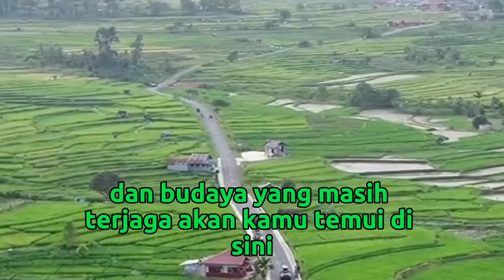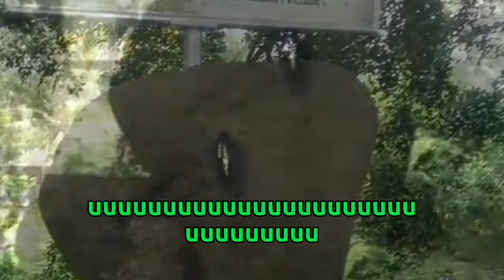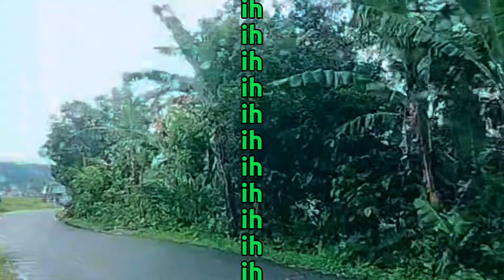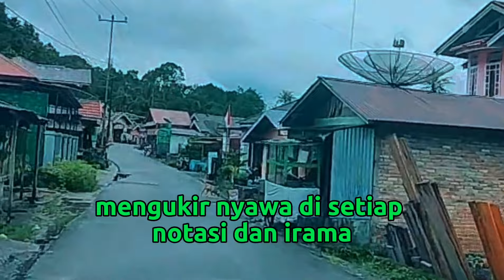Perjalanan Indah Melewati Daerah Tanah Datar Batusangkar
Channel YouTube Udo21 Bus Video Menyajikan Konten-konten Menarik dan Informatif Bagi Para Pecinta Otomotif Bus & Truck Serta Video Transportasi Umum Lainnya.

Aktifkan Lonceng 🔔 Untuk Notifikasi Video Dan  Live Streaming Terbaru Setiap Harinya.

Dijamin Betah! Inilah Suasana Pemandangan Alam Terindah, Hamparan Sawah Yang Membuat Kagum

Terimakasih